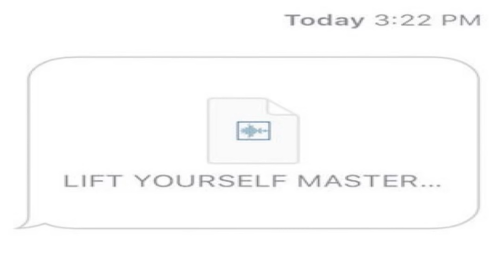Lift Yourself if Drake never existed